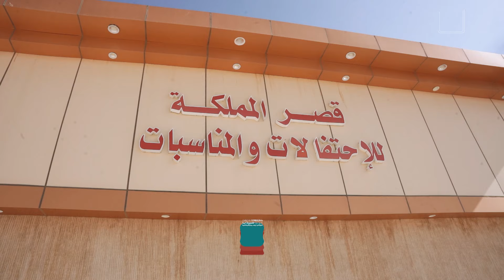برومو حفل زواج ظافر بن محمد بن فوزان المنبهي